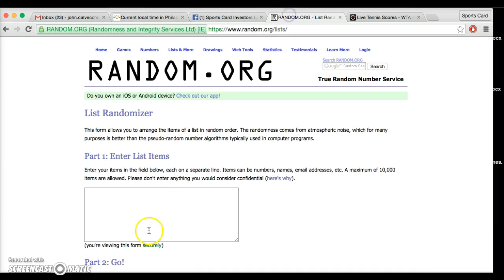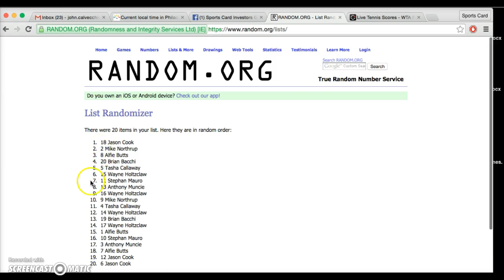Multi Filler Recording #608